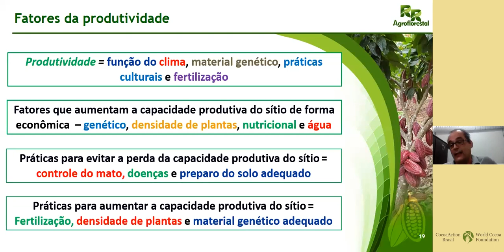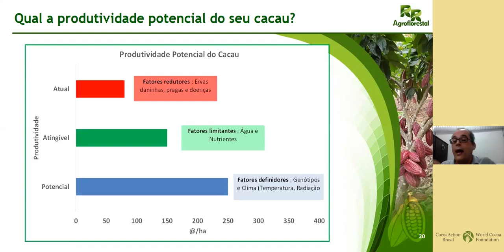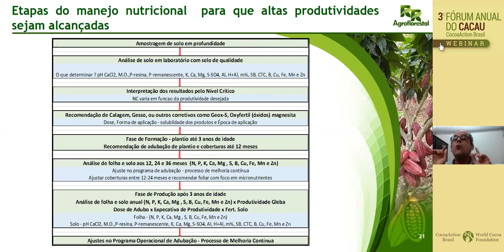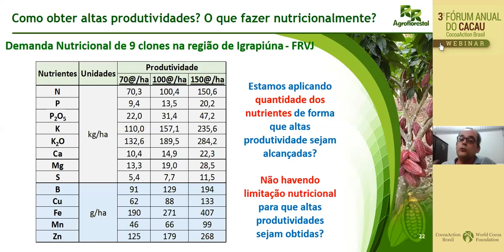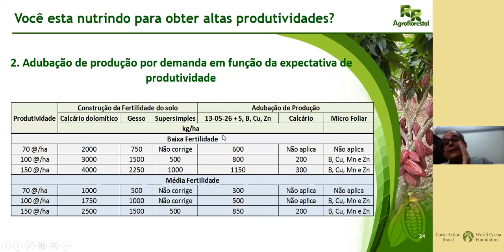Melhores Momentos Webinars CocoaAction Brasil - Episódio 1 - Tema: Adubar para lucrar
Ronaldo Silveira, da RR Agroflorestal, explica como fazer o manejo nutricional para aumentar a produtividade e lucratividade no cacau.